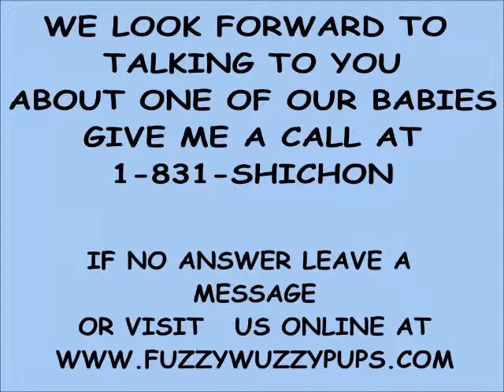Teddy Bear, Shichon Zuchon puppies FuzzyWuzzyPups hand deliverd to North Carlonia puppies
Berry is adopted by Tiffany and Famiy in North Carlonia